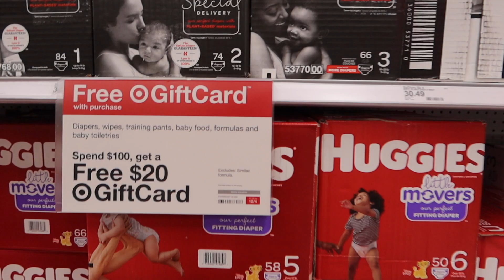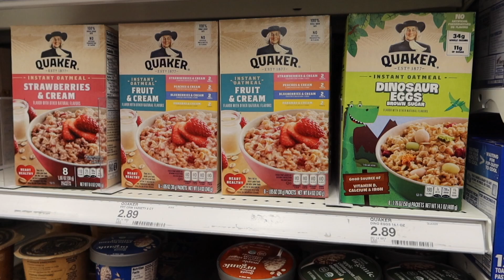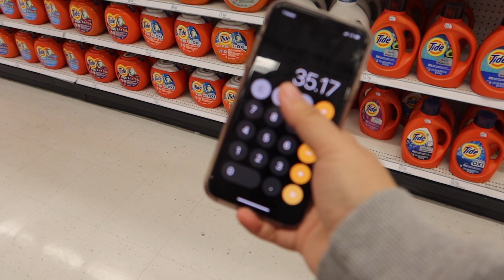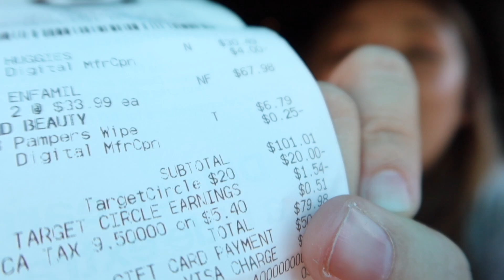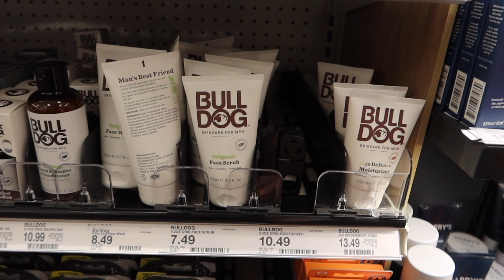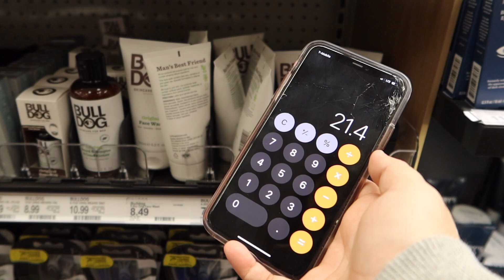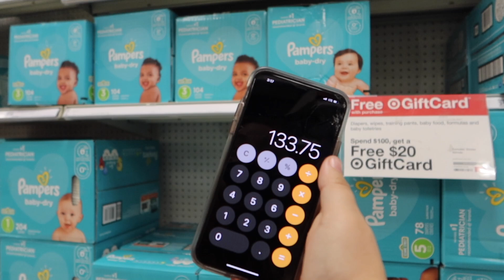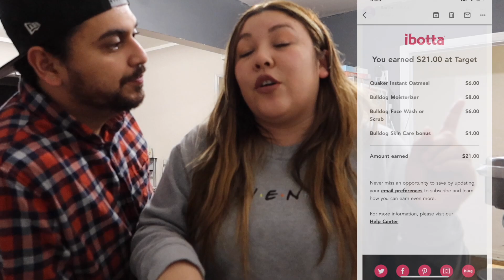Target Couponing for Vlogmas Day 1🎅🏼 | USING ONLY DIGITAL COUPONS! EASY BABY DEAL | Breakdowns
HAPPY HOLIDAYS 🎄 We are so excited to start our 12 Days of Vlogmas Giveaways!

SIGN UP -- IT'S FREE! P&G GOOD EVERYDAY

MY ABSOLUTE FAVORITE REBATE APPS!

STALK US!!